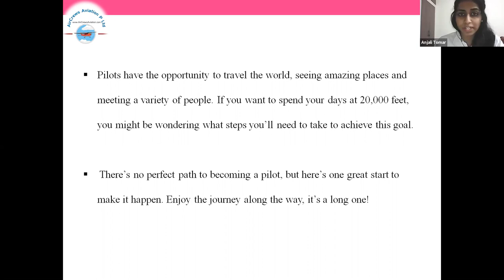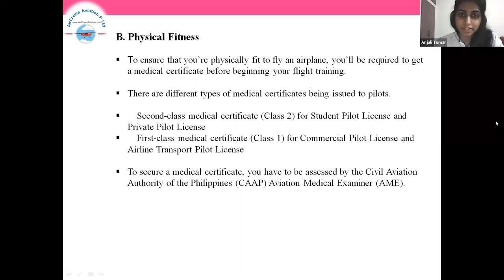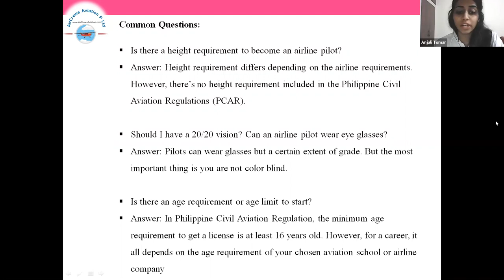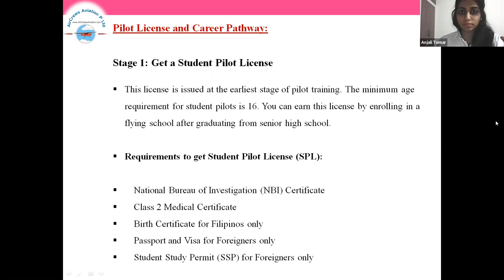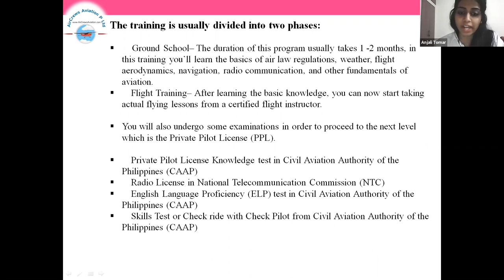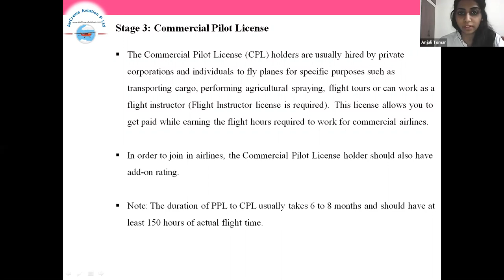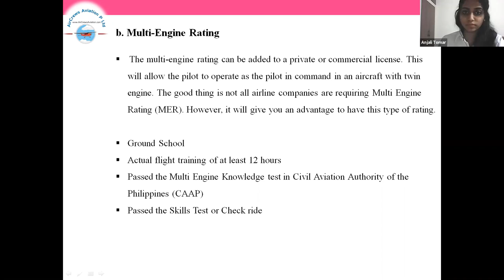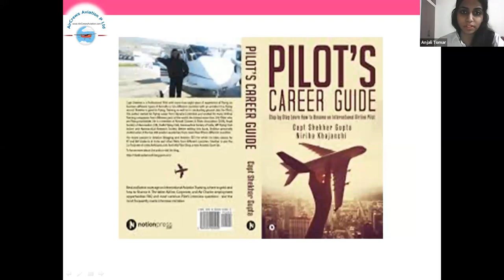How to become👩‍✈️an Airline Pilot in Philippines✈️Anjali Tomar HR Manager AirCrews Aviation Pvt Ltd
Step by Step Learn How to Become an International Airline Pilot  :
Philippines,
how to become a pilot in Philippines,
how to become a pilot in india after 12th,
airline pilot salary Philippines,
qualifications to become a pilot,
pilot salary philippines,
is pilot in demand in philippines,
pilot scholarship philippines,
how to become a pilot,
philippine airlines pilot requirements,
pilot scholarship philippines,
how many years to become a pilot,
student pilot license philippines,
how to become a pilot in Philippines quora,
how to become a commercial pilot Philippines,
subject requirements to become a pilot,
cost to become a pilot Philippines,
how to become a private pilot,
pilot requirements height,
pilot schools,
pilot career timeline,
how to become a commercial pilot for free,
how much does it cost to become a pilot,
disadvantages of being a pilot,
commercial pilot programs,
becoming a pilot at 25,
is being a pilot stressful,
fastest way to get commercial pilots license,
aircraft operations degree,
skills required to be a pilot
what to study to become a pilot after 12th,
qualifications to become a pilot in india,
how hard is it to become a pilot reddit,
how hard is it to become a private pilot
what do commercial airline pilots do,
quickest way to become an airline pilot,
what is a commercial airline,
how long become pilot,
preparation to be a pilot,
how to become a pilot in india,
basic knowledge to become a pilot,
arizona flight training,
fastest flight school,
accelerated cfi course phoenix,
air flying schools in india,
bombay flying club cpl fees structure,
commercial pilot fees in india,
commercial pilot eligibility,
flying training institute, behala, calcutta,